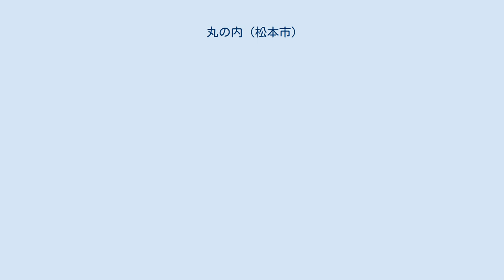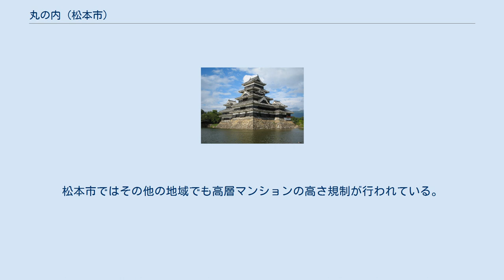丸の内 (松本市)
日本 」 長野県 」 松本市 」 丸の内 (松本市) 丸の内（まるのうち）は長野県松本市の国宝松本城周辺の町名である。
 松本城を中心に、松本市役所などの官公庁の集まる地区として発展している。
 現在、計画・建設中の内環状線（松本都心環状線）が丸の内を通る計画があるが、実現すれば道幅の拡張によって松本城交差点付近の風景が様変わりし、城下町の景観が損なわれることが懸念される。
 市内に丸の内病院、丸の内中学校、丸の内消防署があるが、かつてこの地区にあったことからその名前が残っている。
（丸の内病院：現在の「テレビ信州松本総局」付近から開智の旧田町小学校跡地を経て渚へ、丸の内中学校：現在の「市立博物館」付近から宮渕へ、丸の内消防署：現在の「松本神社」の北半分付近から城西へ） 2005年松本城交差点前の千代田生命ビルが取り壊され、平屋建て店舗のファミリーマートが開店したが、城下町の景観を損なわないように壁は蔵に似せたつくりになっている（看板も低く設置されている）。
松本市ではその他の地域でも高層マンションの高さ規制が行われている。
 俗地名では地蔵清水、小柳町（一部）、北馬場町（一部）、大名町（一部）などが該当する。
 2018年（平成30年）10月1日現在の世帯数と人口は以下の通りである。